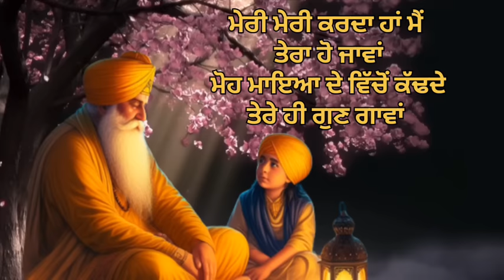Tere nam de vyapari jag te virle virle parbhatferi dholaki shabad Gurbani।punjabi dharmik bhajan।।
tere nam de vyapari shabad।
tere nam de vyapari।
virle virle dharmik kavita
gurdwarasahib shabad
punjabi shabad
punjabi shabad kirtan
punjabi dharmik bhajan
gurpurab guru ramdas ji
Best punjabi bhajan
punjabi gurdwara bhajan
guru ramdas ji da janam divas
janamdivas guru ramdas ji
।parbhatferi dholaki shabad gurbani।Guru ramdas ji dharmik kavita।
parbhatferi dholaki shabad
gurbani shabad
gurbani path kirtan
shabad kirtan।dholaki wale shabad
dholaki shabad
parbhatferi shabad
parbhatferi punjabi bhajan
punjabi shabad
punjabi shabad kirtan
 parbhatferi dholaki shabad gurbani ਵਾਹਿਗੁਰੂ ਜੀ ਔਰ ਕਮੇਂਟ ਵੀ ਜਰੂਰ ਕਰਨਾ।।
radhaswamishabad
radhaswami